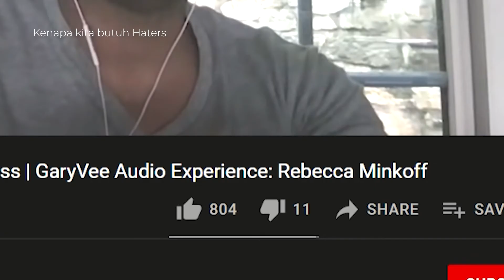3 MENIT yang akan merubah karir lu sebagai YOUTUBER